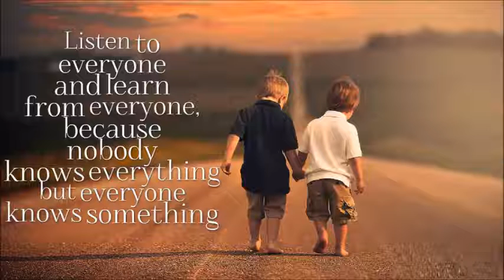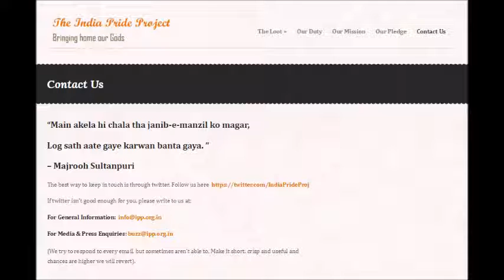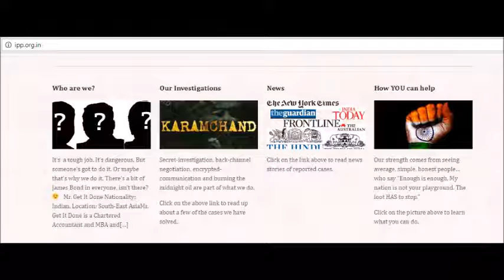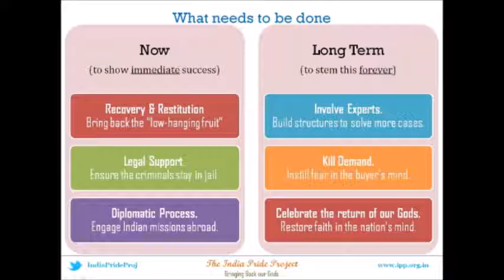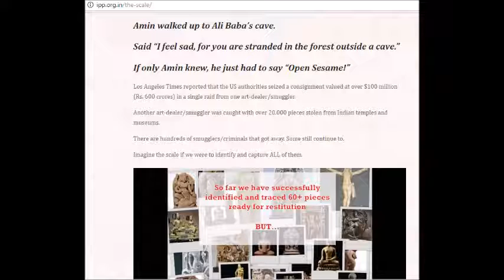Indian Pride Project :Bringing Stolen Artefacts Back to India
For thousands of years, our gods have been looted.
Nobody has bothered to bring them back.
UNTIL NOW

t’s  a tough job. It’s dangerous. But someone’s got to do it. Or maybe that’s why we do it. There’s a bit of James Bond in everyone, isn’t there?   😉   Mr. Get It Done Nationality: Indian. Location: South-East AsiaMr. Get It Done is a Chartered Accountant and MBA and[…]

Secret-investigation, back-channel negotiation, encrypted-communication and burning the midnight oil are part of what we do.

Our strength comes from seeing average, simple, honest people… who say “Enough is enough. My nation is not your playground. The loot HAS to stop.”

“The Mughals plundered us.

Then the colonials.

It’s time to get our Gods back home. ”

India’s cultural treasures have been looted for centuries. First by the Mughals, then by the colonials. But now, it’s by our own people.

Large and sophisticated criminal-networks spanning across the globe have systematically looted our history. They have looted India’s pride.

Ancient Indian sculptures, manuscripts, maps and artifacts are stolen and find their way into the international art-markets and are sold off for millions of dollars. Our history is being illegally smuggled out to private-collectors and museums across the world.

The “India Pride Project” is a small, but brave attempt to bring this loot back.

Back into our country. Back to their homes. To where they belong!

Amin walked up to Ali Baba’s cave.

Said “I feel sad, for you are stranded in the forest outside a cave.”

If only Amin knew, he just had to say “Open Sesame!”

Los Angeles Times reported that the US authorities seized a consignment valued at over $100 million (Rs. 600 crores) in a single raid from one art-dealer/smuggler.

Another art-dealer/smuggler was caught with over 20,000 pieces stolen from Indian temples and museums.

There are hundreds of smugglers/criminals that got away. Some still continue to.

Imagine the scale if we were to identify and capture ALL of them.